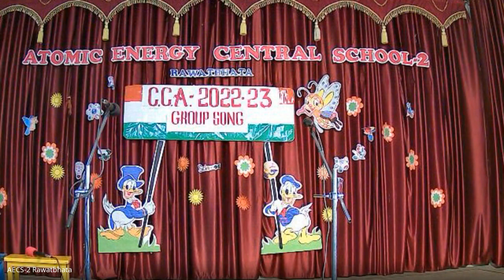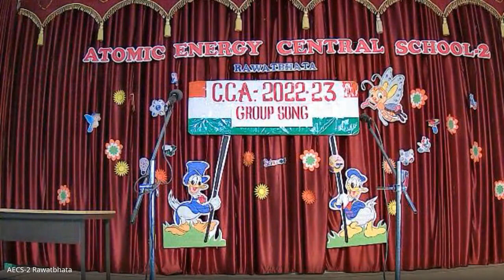Group Song: Junior Group( Class VI to VIII) & Senior Group (Classes IX-X)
Conducted on 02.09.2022 at AECS-2, Rawatbhata